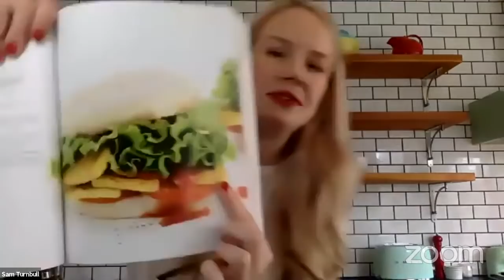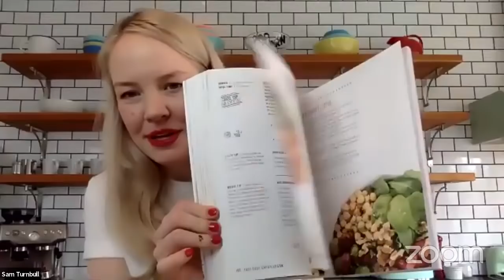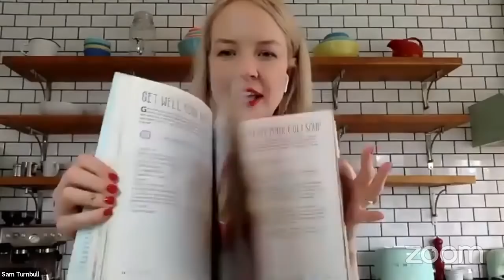Oatmeal Breakfast Cookies | Interview and Cooking with Sam Turnbull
Notes from Sam:
For anyone who wants the preorder bonus bundle they can just go here to claim it
My book is released March 30th, so they will have to order it before then :)

Sam Turnbull is the creator or the brand and blog It Doesn't Taste Like Chicken. A face for  the vegan community, Sam and her recipes have been featured on TV and radio, and in  numerous magazines and newspapers. She is the author of the incredibly popular  cookbook, Fuss-Free Vegan, published in 2017.

Some people think that a vegan diet can be too time consuming, too much work, and too expensive. In Sam Turnbull's Fast Easy Cheap Vegan, she's busting those myths
and showing us just how easy (with 10 ingredients or fewer),  inexpensive (with $10 or less), and quick (in 30 minutes or less) it can be to cook delicious plant-based comfort food
at home. Wholesome recipes can be made using items you  already have in your pantry and fridge. And if they're not stocked in your kitchen, these ingredients are easily found
at your local grocery store. Fast Easy Cheap Vegan is filled  with 101 recipes, many of them perfect for busy weeknights, like 10-Ingredient Creamy Basil Gnocchi, Gorgeous Greek
Bowl, and Quicker Quesadillas. You'll have tons of options for speedy breakfasts and lunches,  including Oatmeal Breakfast Cookies, 20-Minute Breakfast Sandwiches, 15-Minute Apple  Chickpea Salad, and DIY Instant Ramen Soup, and no shortage of ready-to-go snacks, like  Cheesy Cracker Snackers, Loaded Queso Dip, and Cool Ranch Popcorn. And don't skip  dessert because there's Likety-Split Ice Cream, Easy Peasy Peanut Butter Squares, Brownie in  a Cup, and 10-Minute Mini Berry Crisp.

Fast Easy Cheap Vegan is all about smart tips and easy techniques that simplify cooking.  Many recipes are one-pot, freezer-friendly, and make-ahead meals, creating less stress in the  kitchen when you're in a pinch and can't whip up your favorite dish. So whether it's breakfast,  lunch, dinner, or dessert, Sam has thought of everything to help get delicious, fuss-free meals  on the table in no time flat.

Chewy, lightly sweet, and packed full of nutritious goodies, these are cookies that you can eat for breakfast! It’s super easy to whip up a large batch, and then you’ll have cookies that will last you the whole week. They keep fresh for several days, but also freeze beautifully, so feel free to stock that freezer. Grab a cookie or two and go!

MAKES | 12–14 cookies
TOTAL TIME | 26 minutes
TOTAL COST | Under $5

OATMEAL BREAKFAST COOKIES

INGREDIENTS:

¾ cup mashed banana (2–3 bananas)
½ cup crunchy or smooth peanut butter or other nut or seed butter
¼ cup warm water
¼ cup all-purpose flour (gluten-free if preferred)
¼ cup brown sugar
2 tablespoons ground chia seeds or ground flax seeds
1 teaspoon cinnamon
¼ teaspoon salt
2½ cups quick oats (gluten- free if preferred)
½ cup add-in of choice (raisins, chopped nuts, chopped dried fruit, or vegan chocolate chips)

PREPARATION:

Preheat your oven to 350°F. Lightly grease a baking sheet or line with parchment paper.
In a large bowl, mix together the mashed bananas, peanut butter, and warm water. Add the flour, sugar, ground chia, cinnamon, and salt, and combine. Add the oats and add-in of choice and finish mixing. The dough will be quite thick, so I find it’s helpful to get in there with your hands.
The cookies don’t change shape when baked, so take ¼-cup portions of cookie dough and roll them into balls, then flatten with your hand. Place them on the baking sheet a couple of inches apart. Bake 12–16 minutes, until set and lightly browned on the bottom. Allow cookies to cool before enjoying.

MAKE AHEAD: Once cool, store cookies in an airtight container in the fridge for up to 1 week or in the freezer for up to 3 months. They thaw at room temperature in about 30 minutes, but I often enjoy them straight from the freezer. Breakfast to go!